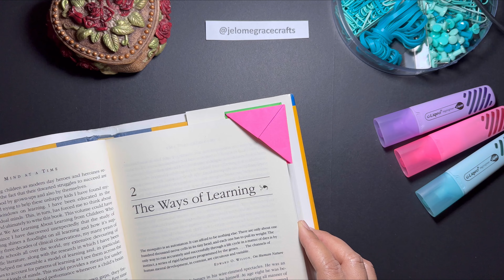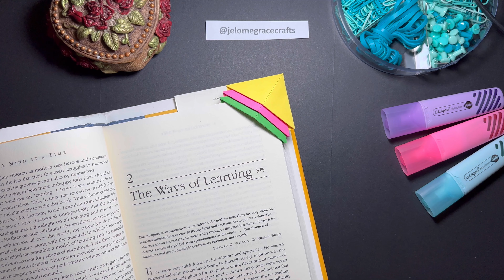Easy Origami Bookmark 😊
Come and join me as I make this very easy Origami Bookmark! 😊

Music Credits
Musician: Xuxiao